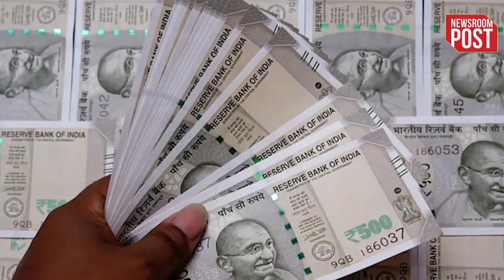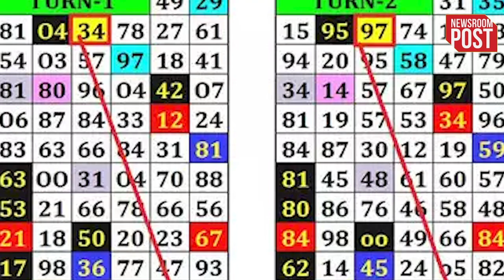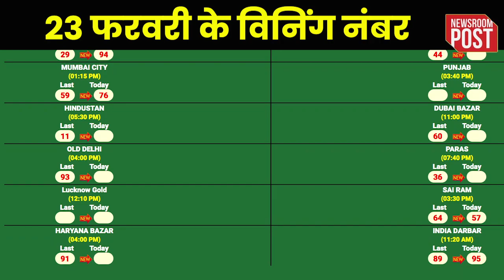Satta King Result 2024 | 23 फरवरी को सट्टा किंग से कौन बना मुकद्दर का सिकंदर, जानें विनिंग नंबर